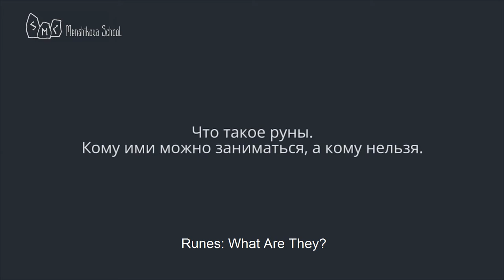Runes: What Are They?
Runes are magical signs that came to us from the Norse tradition, from the Norse gods. They are magical instruments used for the purpose of changing the world. We are learning how to use them appropriately. But I would like to tell you right away: Runes do not accept everyone. This means that it could happen that you would be prohibited from working within a pagan system if you are a christian. Thus, in this case, you should be asking your patron. The one who oversees you. That is the one who will either allow or prohibit you from engaging with Runes. I’ve seen it quite often that the christian egregore would allow a person to engage with the Runes, would let him or her reach a certain point, and then it says - “No. You’ve learned the instrument. But you are not allowed to go through with the initiation. You are not allowed to initiate your consciousness to the Norse gods.” Or vice versa, despite a person’s mental desire to engage with the Runes, it just steers that person away from them. Or, when the patron detects their protege’s desire and says “No, I forbid you”. This happens very often, especially lately. Sometimes, the Runes themselves don’t accept some people if they reason that they can’t teach them.